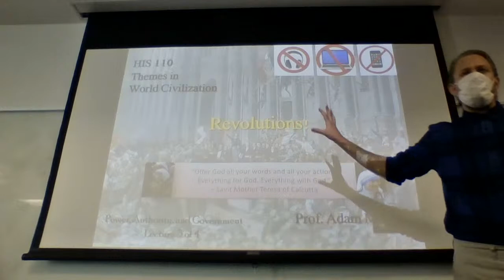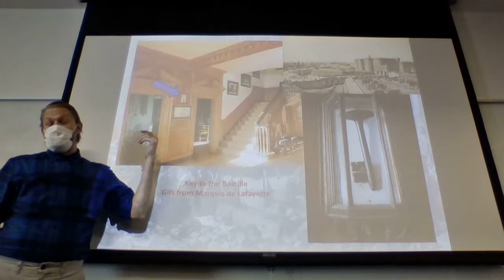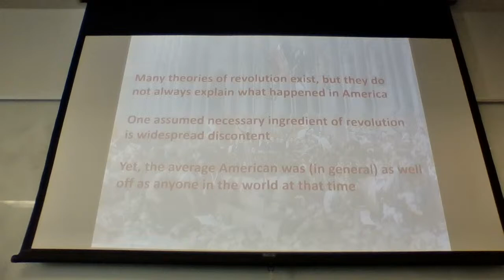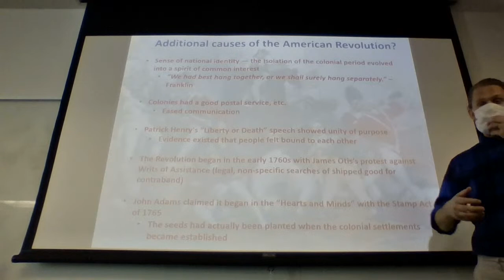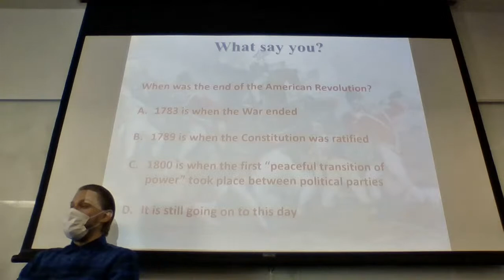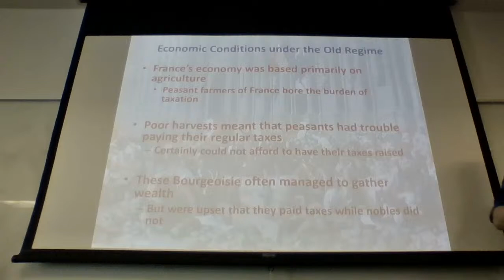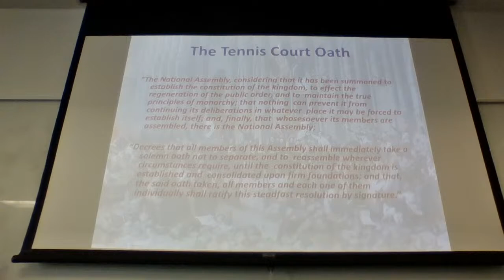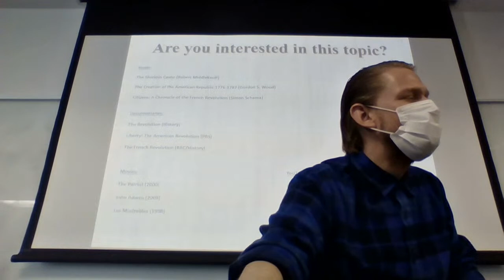World History Week 6 Lecture 2: Revolutions! 3pm!